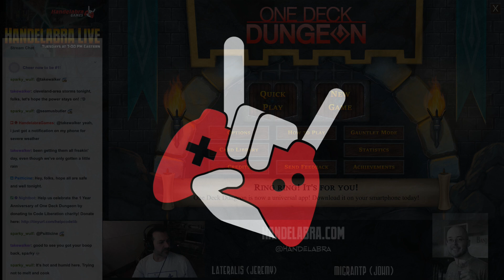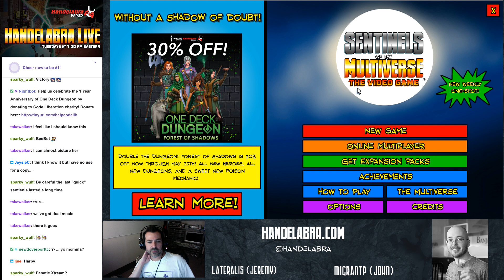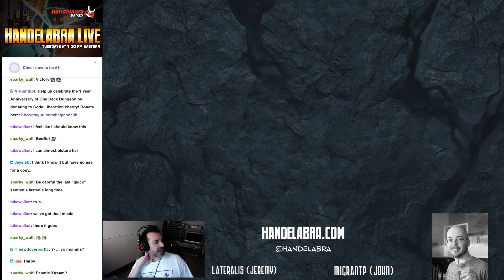Handelabra Live #218 - Celebrating 1 Year of One Deck Dungeon!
ODD Game (11:30) Rogue and Hunter at The Vile Roots.

SOTM Game (1:45:00) Ambuscade vs Omnitron-X, KNYFE, Unity, and Akash'Thirya: Spirit of the Void at Mobile Defense Platform.